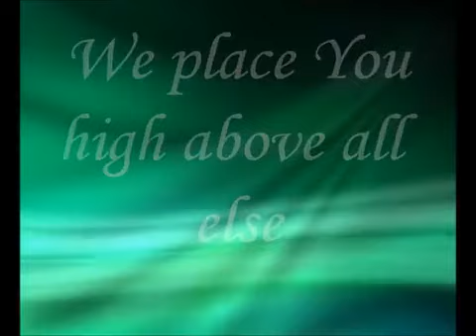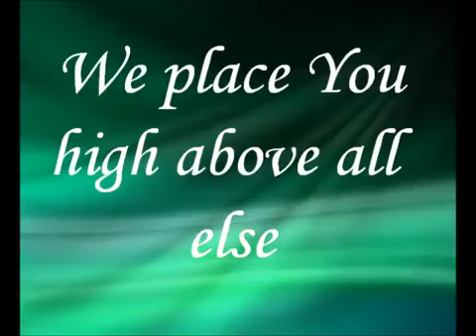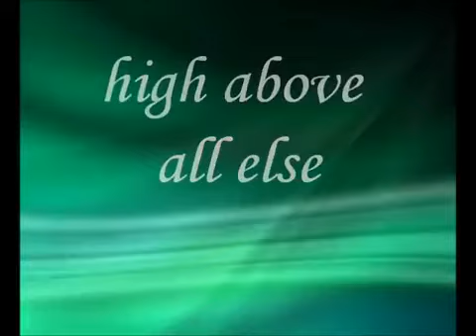We Place You In The Highest Place